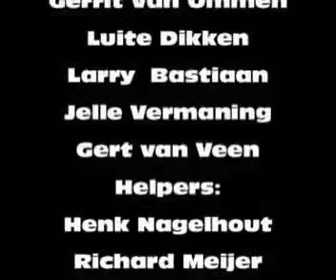Oefendag 1996 bij PHDC De Sluus deel 3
Oefendag  1996 bij PHDC De Sluus
Deelnemers:  Gerrit van Ommen  , Luite Dikken , Larry  Bastiaan , Jelle Vermaning  , Gert van Veen
Helpers:  Henk Nagelhout en Richard Meijer
Keurmeesters:  Willie Carabain Kees Steenbergen en een Meneer uit Noord holland
waar van ik de naam even kwijt ben.